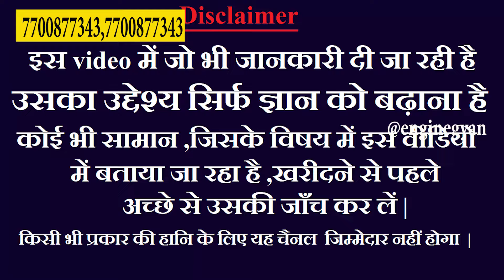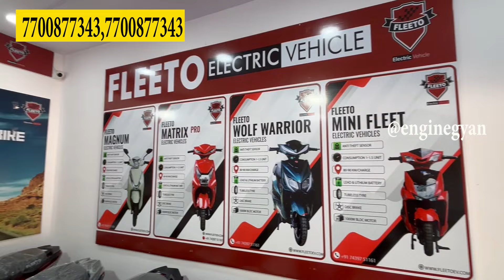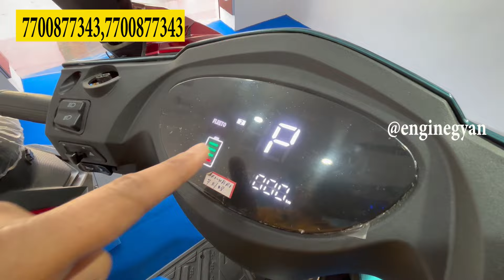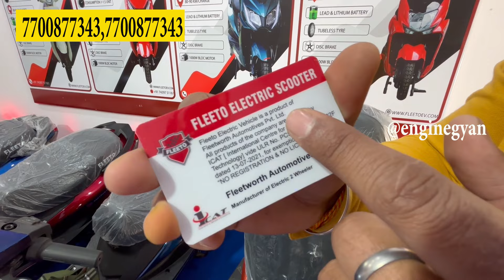₹. 25 हजार में 🔥 | इलेक्ट्रिक स्कूटर फाइनेंस राँची | Electric Scooter Ranchi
₹. 25 हजार में 🔥 | इलेक्ट्रिक स्कूटर फाइनेंस राँची | Electric Scooter Ranchi || Ranchi Electric Scooter ||

दोस्तों इस वीडियो में मैंने आपको FLEETO ELECTRIC VEHICLE की इलेक्ट्रिक स्कूटर फाइनेंस राँची  Electric Scooter Ranchi  का कलेक्शन दिखाया है || अगर आपमें से कोई इनमें से किसी गाड़ी को खरीदना चाहता है तो निचे दिए पते पर संपर्क कर सकता है | 👇

इलेक्ट्रिक स्कूटर शोरुम राँची 👇
ADD:-📍FLEETO ELECTRIC VEHICLE
HARIHAR SINGH ROAD, MORABADI,
 RANCHI,JHARKHAND
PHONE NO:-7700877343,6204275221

Second hand bike in ranchi